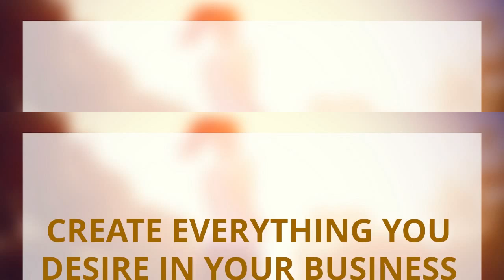Get Your Best Clients Giveaway - 3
Attract a FLOOD of Your Ideal Clients, Grow Your Business and Make 1000s of Dollars!

For coaches, consultants, authors, speakers, trainers, consultants, healers, service-based professionals, private practitioners, small business owners or other solopreneurs. Yes there are also products and services for brick and mortar businesses too!!

Build your email list, get your ideal clients, expand your business, breakthrough your blocks, create everything you desire in your business and MORE!

Nothing to buy! No catch!!! We would love to gift YOU and develop an ongoing relationship with you. What contribution can we gift and receive from each other?